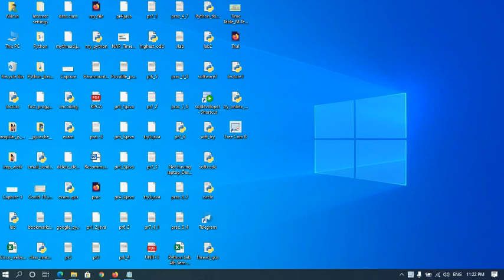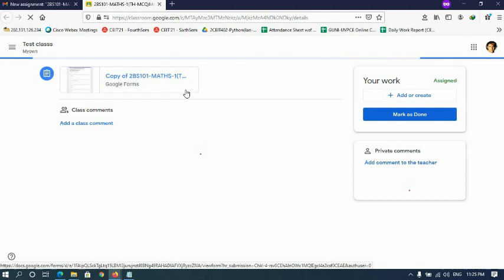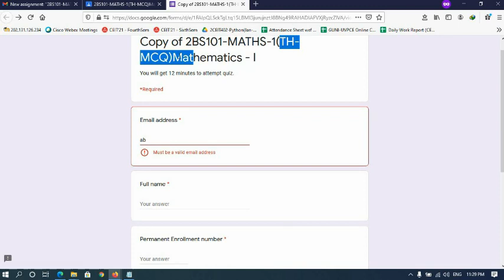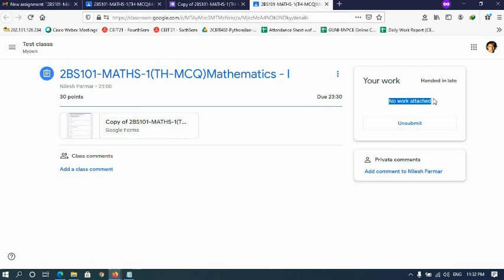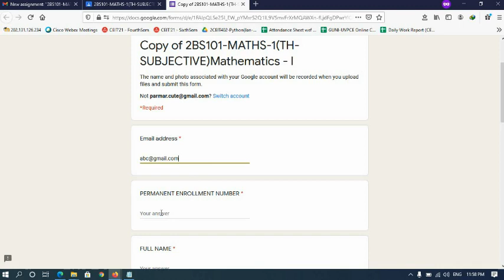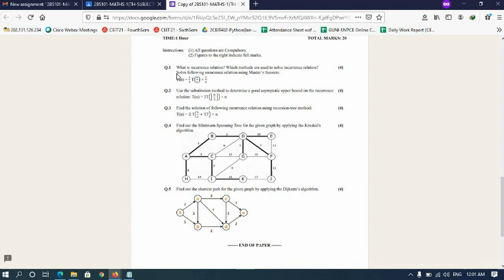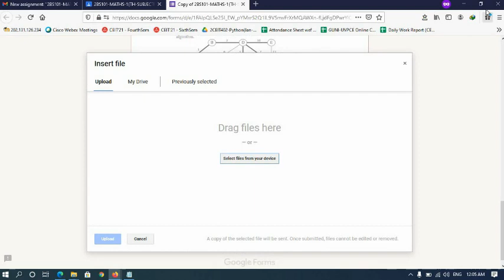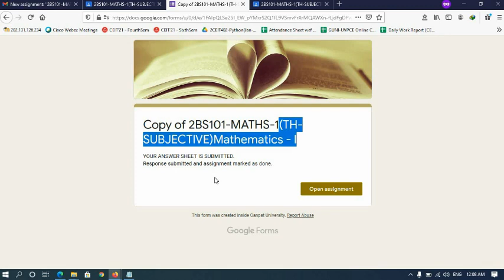How to appear in online University exam using Desktop/Laptop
This video explains you how to appear in online university exam through laptop/desktop in detail.